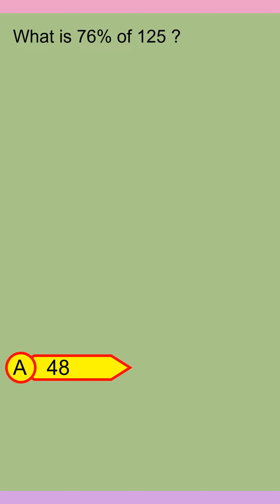Brain Teaser MCQ Y 06Jun24 0209